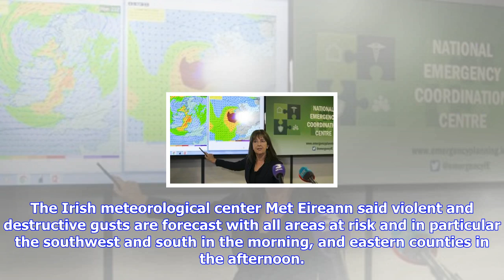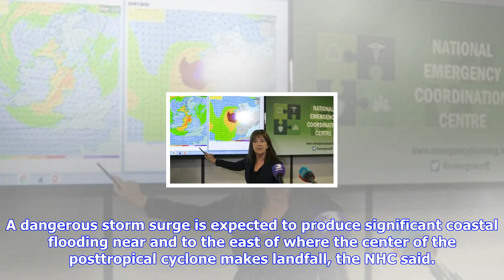Breaking News | Hurricane ophelia to strike ireland as 'dangerous' storm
Hurricane ophelia to strike ireland as 'dangerous' storm

Hurricane Ophelia is forecast to pass over Ireland as a strong posttropical cyclone on Monday, forec...